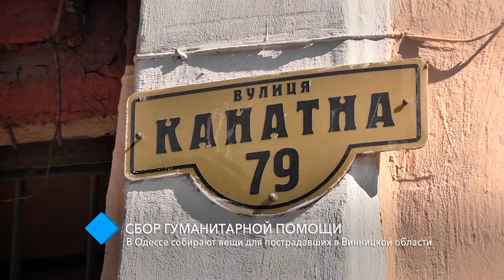В Одессе собирают вещи для пострадавших в Винницкой области